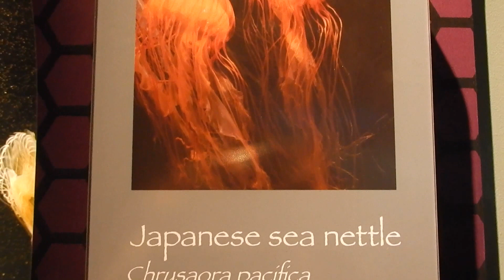Japanese sea nettle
Aquarium of the Pacific